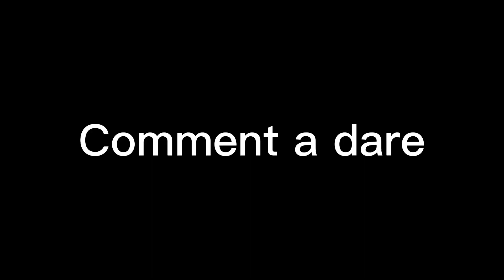Comment a dare for me